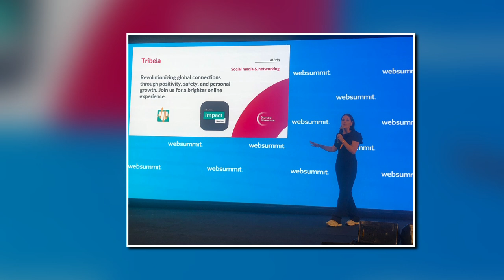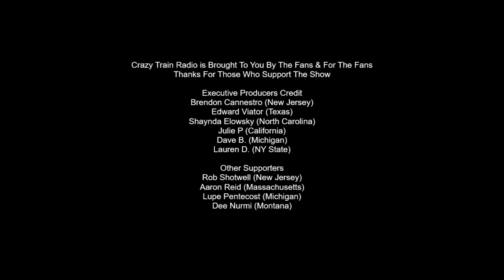Crazy Train Radio's Interview with Entrepreneur Natalie Boll (Tribela)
This next guest is an entrepreneur & seasoned film and documentary producer that has been inspired by her personal experiences and the pervasive issues within the current social media platforms to create Tribela, which is an innovative online platform dedicated to the safety and well-being of it’s users. This guest is an award-winning producer from Vancouver, BC that has been a dynamic force in the entertainment industry for over two decades. Let’s welcome Natalie Boll!

Natalie Boll/Tribela
X: @hellotribela